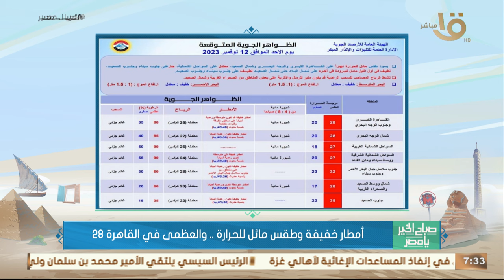صباح الخير يا مصر | "أمطار وشبورة على الطرق".. الأرصاد تكشف حالة الطقس خلال ساعات اليوم